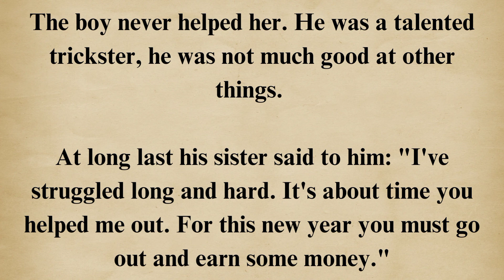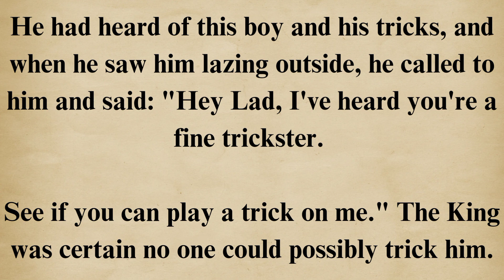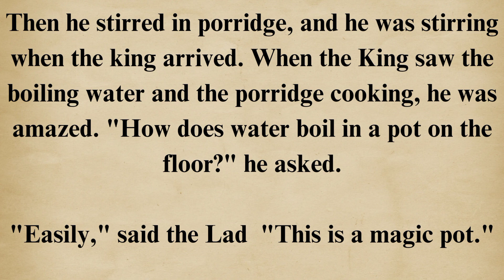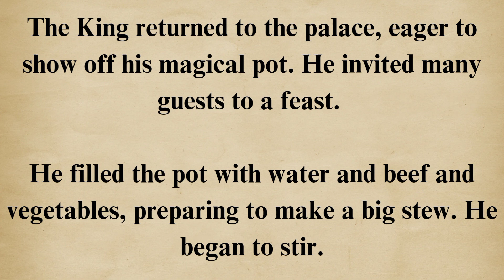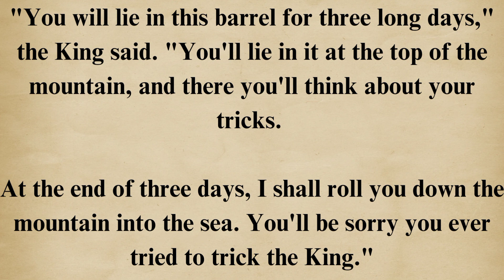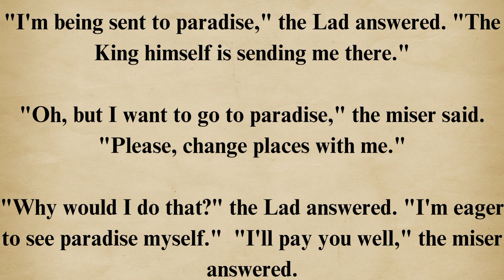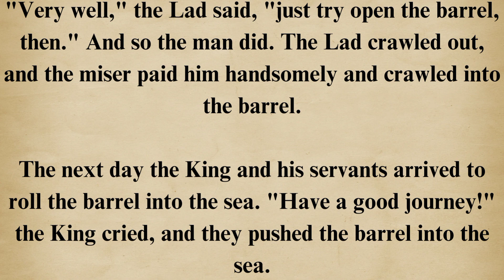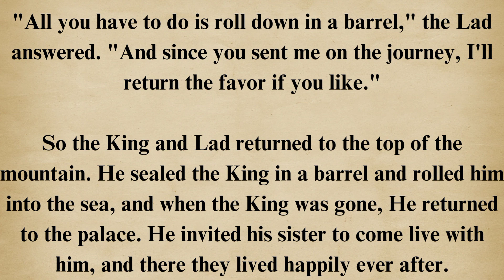Dive into Engaging English Audible Stories | Learn English Through Story| Audio book English Podcast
Learn English Through Stories | English Audible Stories | ⭐ Level 1 | The Trickster.

This Channel helps you learn English fluently.
There are four aspects to advance and excel in learning and communicating fluently in English.
These four aspects are Listening, Reading,  Speaking and  Writing.
The base of learning is Listening effectively,  Which helps in Reading properly, which leads to Speaking correctly, and eventually results in Writing creatively.
The best, simple and the most quickest way to learn English is by Listening. The best way of learning  is  "Listening to Stories". We are all surrounded by stories.

We have Bedtime Stories- 786 at night before sleeping, and Audible Stories-786 after sleeping.
Improve your english through story | Learn English Through listening to stories | Listening to Audio Book in English | learn to speak English fluently in 7 days.